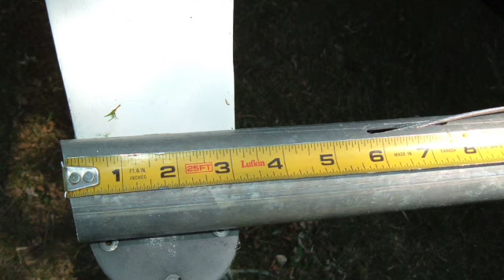Seaspray Catamaran Improvements Part 7 SD 480p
Any sailboat can be improved.  These videos may be of help to those of you wishing to make your Seaspray easier to use, sail, maintain, be a better performer or whatever else.   Topics in this video include the tiller/rudder system, okanagan steering, laminate sails, rudder and daggerboards, through bolts and other stiffener ideas, etc.